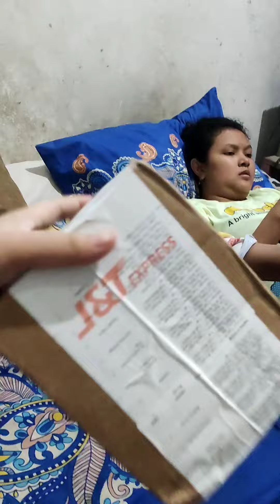kumpulan video deffan part23